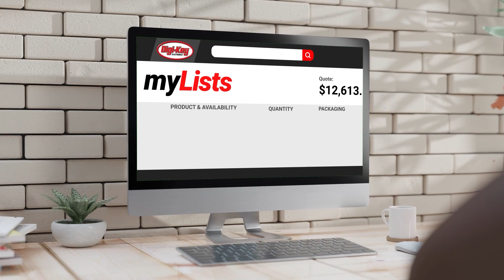myLists Quotes | Digi-Key Electronics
Digi-Key’s myLists is an end-to-end list management solution that empowers you to quickly generate a quote in a couple of clicks.
Fast. Secure. Guaranteed.